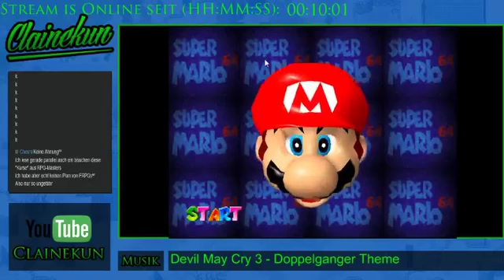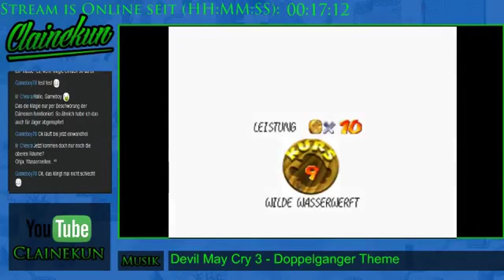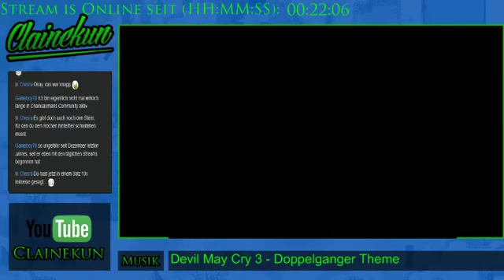Let's Stream Super Mario 64 038 - Wasserwerftenspaß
Spieler: Clainekun
Nintendo-Network-ID: Claine-kun
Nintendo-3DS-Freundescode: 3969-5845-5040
[von Nintendo EAD]
[aus dem Jahr 1997]
Mario wurde von Prinzessin Peach zu einem Kuchen eingeladen. Doch als er bei ihrem Schloss ankommt, muss er feststellen, dass sie von seinem alten Erzfeind Bowser entführt wurde. Um sie aus Bowsers Fängen zu retten muss Mario nun verschiedene Welten bereisen, die er meist durch Gemälde im Schloss erreicht. Dort muss er Sterne und Schlüssel sammeln, die immer weitere Bereiche öffnen und ihm seinem Ziel, dem letzten Gefecht mit Bowser, näher bringen. Nach erfolgreicher Rettung bekommt Mario von Peach einen Kuss auf die Nase und den versprochenen Kuchen.